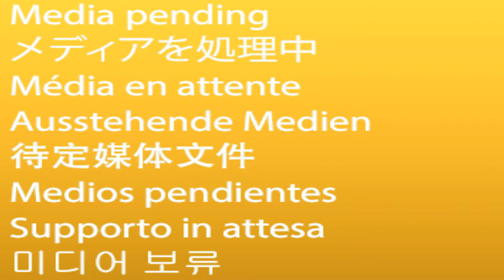River Cruise With The Club 4x4 Insurance Tough Tested Contestants